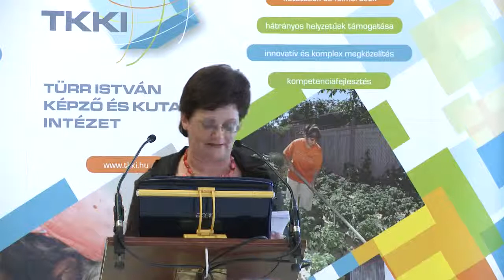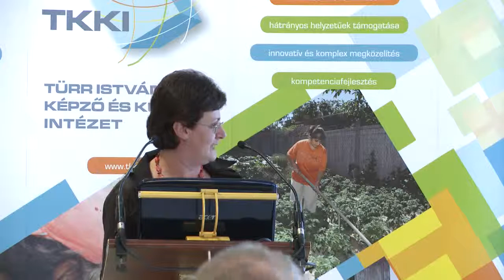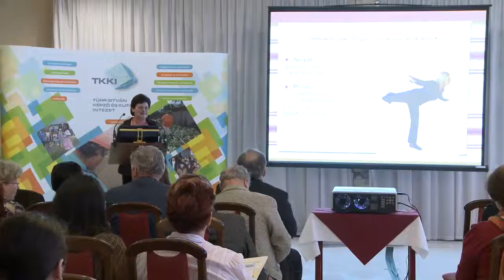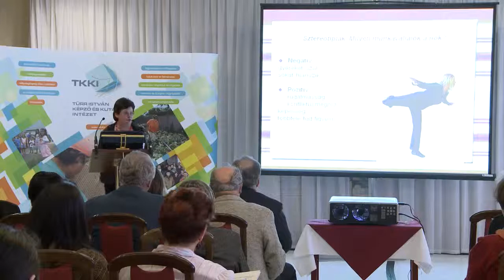ÁROP-1.1.16 nyitókonferencia (TKKI) - Szabó Judit Ágnes előadása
A Türr István Képző és Kutató Intézet (TKKI) az „Esélyegyenlőség-elvű fejlesztéspolitika kapacitásának biztosítása" című kiemelt projekt keretében szakmai segítséget nyújt az önkormányzatoknak az esélyegyenlőségi programok elkészítéséhez. A program nyitó konferenciájára 2013. április 10-én került sor.